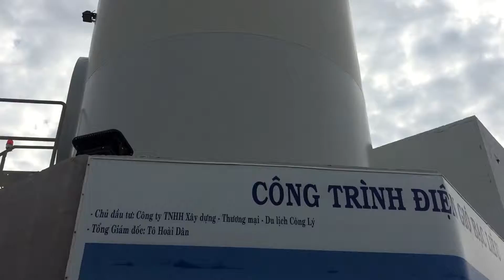Phong điện ở biển Bạc Liêu.